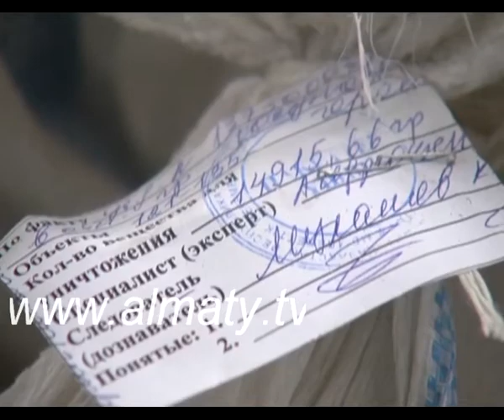"Есірткімен күрес" жұмысының аясында 234 келі есірткінің көзі жойылды